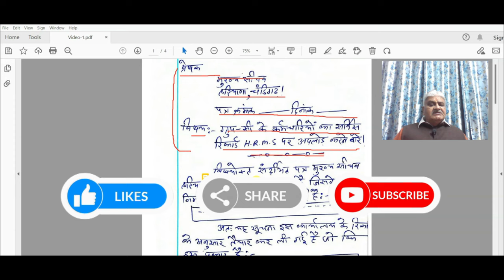Episode-35 ll Office Noting and it's Drafting ll Haryana Govt. Employees ll SP Talks